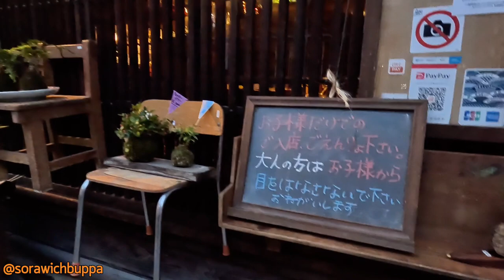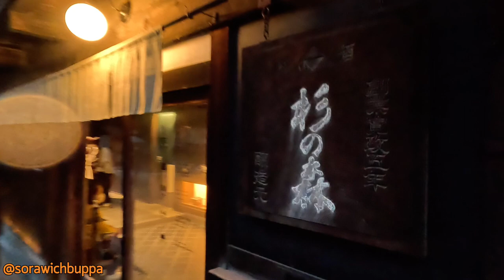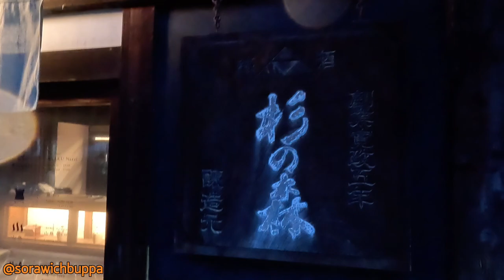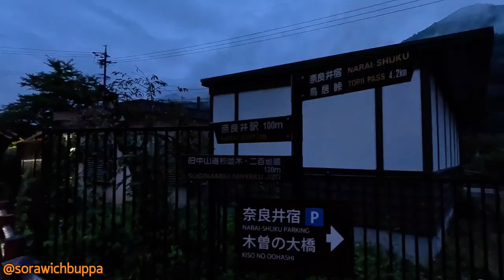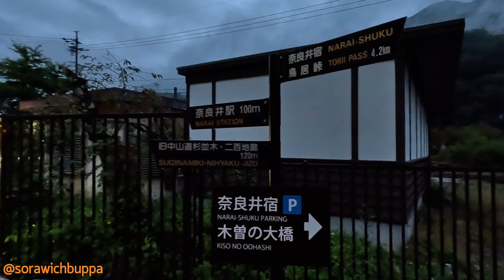หมู่บ้านโบราญในญี่ปุ่น ,ancient village in Japan,old city